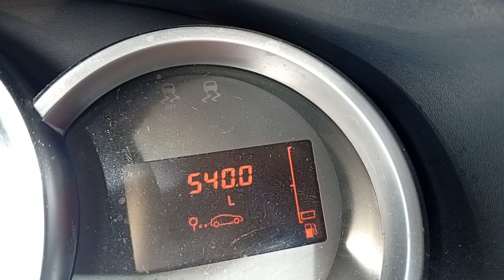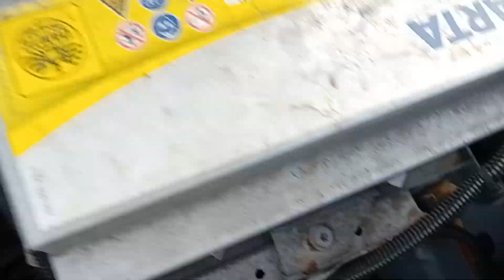Dacia Sandero 2 75 PS 122 000 km Baujahr 2017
Natürlich mit Manueller Klima eine bischen Rost usw.